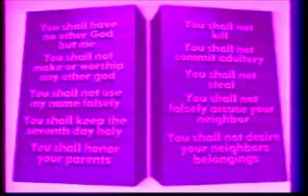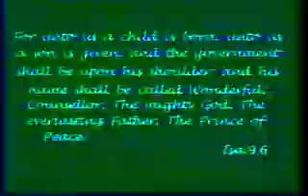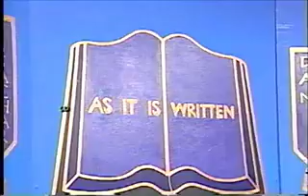3/31/2022 New Year / New Moon Observation